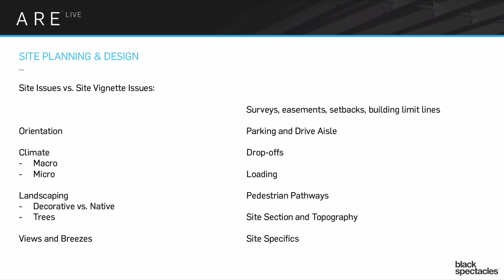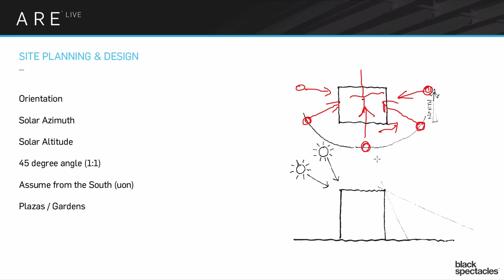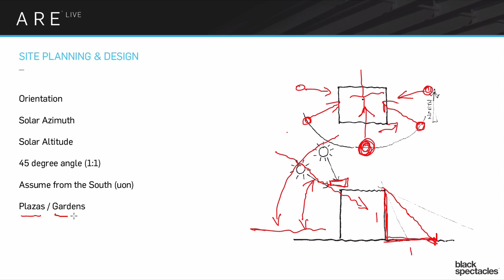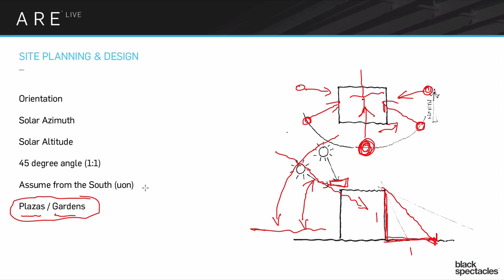Orientation - Site Planning and Design Review - Architect Registration Exam A.R.E. Webinar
So hey, everybody, welcome to ARE Live. I'm Marc Teer, the founder of Black Spectacles and today, I'm again with Mike Newman who is going to talk through the site planning and design exam. Today, we're going to demonstrate how many of the site planning and design concepts show up in this exam in multiple ways and how you're going to want to sort of approach that knowledge differently depending on whether you're focused on the multiple choice exam or the vignettes.

Mike: All right, thanks Marc. As you just said, we're going to talk a bit about some site issues and specifically how the same set of concepts and terminology will show up in a bunch of different places. So that could be PPP, the program, planning and practice exam. It could be the CDNS exam, it could be the building design exam. There is a whole series of different places where there is a lot of cross over, and the thing to sort of think about is how each of those has their own set of agendas, and so you have to think about the information and the question kind of in the light of that. But specifically, what we're going to be talking about today is as Marc has mentioned, is the difference between the multiple choice version of the way that you think about these concepts and terminology versus the vignette version of it.

So we're just going to run through a bunch of different issues and some different ways of talking about these things, and just sort of place them into that context, and sort of see which way that you would work with an issue or talk about an issue given the different place that we'd be talking about it. So let's sort of jump into it. So we're going to talk about, here's sort of a little index of what we're going to go through. We're going to talk about orientation issues which has to do with obviously the sun, we're going to talk about climate issues, which is a little bit about landscaping. Landscaping in many ways is a very simplistic thing on the exam with a few very specific and deep exceptions. We'll talk about how the landscaping impacts various other aspects like dealing with views and breezes things like that. Then we'll also kind of get into more of the kind of design end of things.

So talking about surveys, and easements, and zoning rules and that kind of thing with parking and driving, pedestrian walks, topography all of those kinds of topics. So we have a lot to kind of cover. We're not going to go super deep on any of it. That's not really the point of this discussion. The point of this discussion is to sort of get a taste of all of these things but to think about them in the different ways that they can be talked about. So let's go to our first main topic here. Let's talk about orientation issues. So as everybody knows, we say the word orientation in the context of architecture, specifically in the context of this exam, you're talking about sunlight. You're talking about where is the sun compared to the project. And when we're talking about multiple choice type questions, specifically on the site planning but also on the PPP and some of the other ones that's likely to show up.

You're talking about a constantly moving sense. You're talking about the sun is always moving through the sky and it has a sort of fluid and constant change aspect to it. And so your part of a question about that would always be regarding seasonal change and/or time change during the day. So just as an obvious example, sun is rising in the east. So if we're looking at a building and plan here, you got the sun rising over in the east and sunlight is coming at us from there. Get towards the middle of the day, all right now we're kind of roughly in the middle zone and the sun is coming out at our project that way. Then the end of the day, we kind of coming at it from the west. So it's moving along. We're talking about different seasonal aspects. If we're saying what I just drew was fairly kind of a winter version, the same spots might be more like this in the summer.

But you get the idea that this is sort of constantly moving. This description, this way of thinking about it, where you're looking at it in plan and you have the idea of the coordinates, cardinal points, north, south, east, west kind of thing. That's referred to as the solar azimuth, that's the angle that is from the polar coordinates.